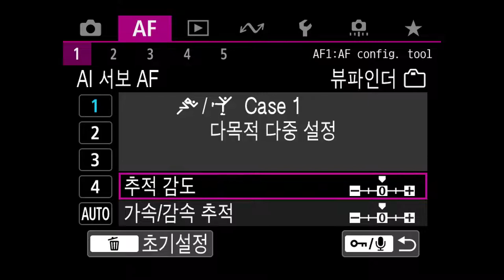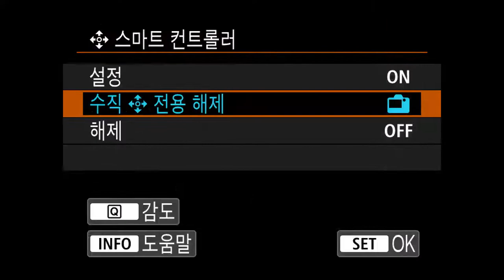Canon EOS 1D X Mark III AF 메뉴